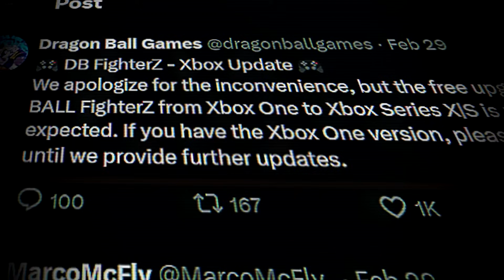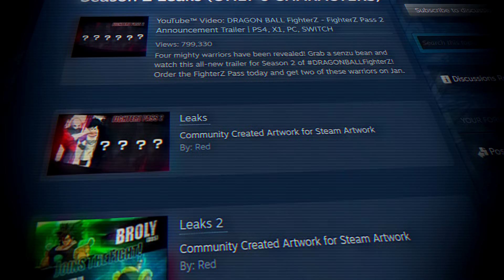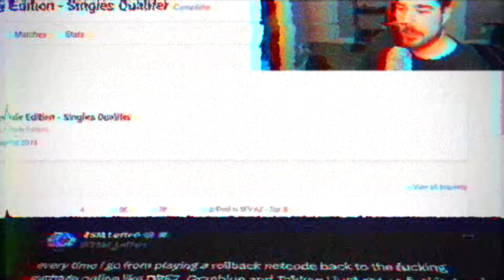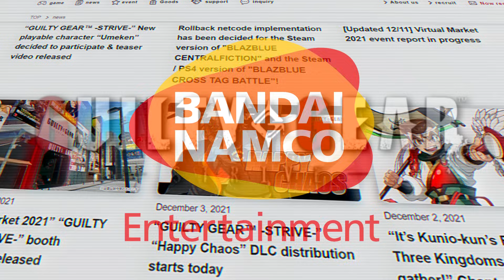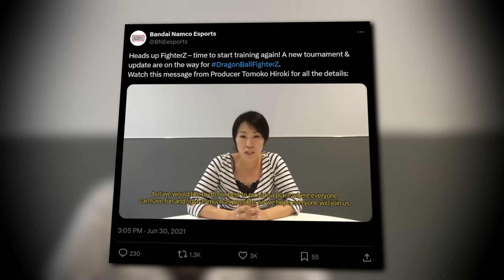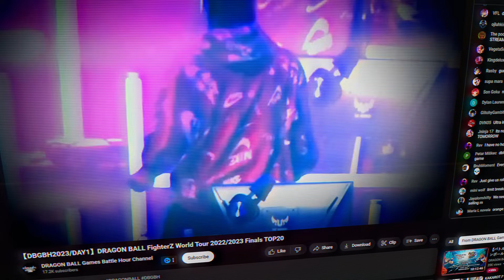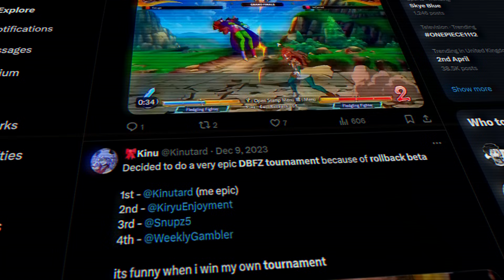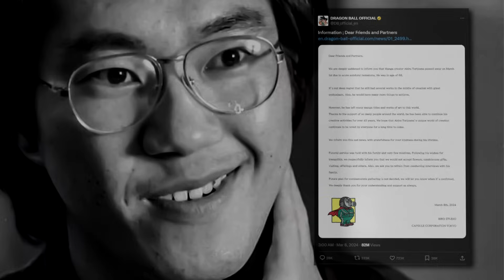The Rise and Fall of Dragon Ball FighterZ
00:00 Intro
00:39 Game release and reception
04:23 DBFZ World Tour 2018/2019
07:43 DBFZ World Tour 2019/2020
10:48 2020
13:35 DBFZ National Championship
16:15 2021
19:03 DBFZ World Championship + US vs FR 5v5
23:59 2022
26:38 DBFZ World Tour 2022/2023
30:13 2023
31:12 DBFZ World TOur 2023/2024
34:06 Rollback beta test
36:22 2024
38:12 Rollback version release
41:17 Akira Toriyama's passing
41:44 Outro

Written, produced and edited by myself.

Songs used in order:

Jazzaddict's Intro by Cosimo Fogg (201)

 / cosimo-fogg
Tock Time Warp Tick by South London HiFi
Love Struck by E's Jammy Jams
Gotta Go by Tokyo Music Walker
Biohazard by Lesion-X
Soul and Mind by E's Jammy Jams
Dragon Ball FighterZ OST - Title (Opening Theme)
Sunset by Lukrembo
Book Bag by E's Jammy Jams
Ersatz Bossa - John Deley and the 41 Players

 / pold-music
Anime lofi Dragon Ball GT Dan Dan Kokoro Hikareteku by Ren Avel
Anime lofi Dragon Ball Z We Gotta Power by Ren Avel